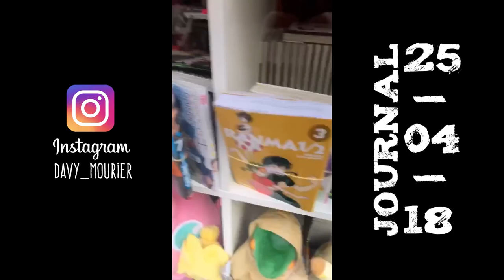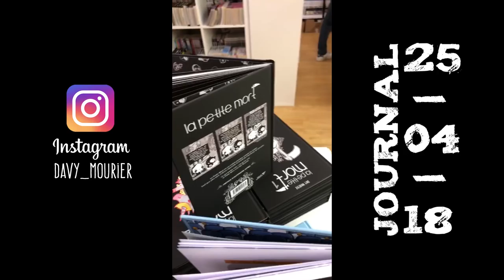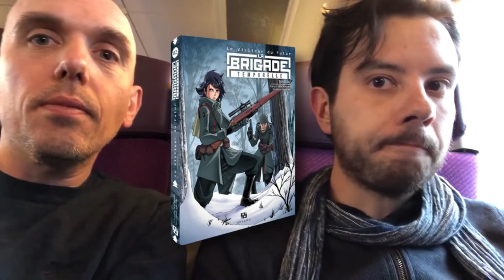Journal 25/04/2018 - François Descraques, Bretons et Pump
Aujourd'hui : François Descraques, Bretons et Pump

Montage : Thomas Combret.